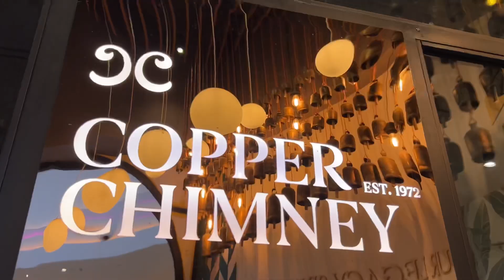Unlimited Buffet in Copper Chimney | Nexus Mall Seawoods | Best Restaurant In Navi Mumbai | FoodVlog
Veg/Non-veg Buffet Starting Just At Rs.800 | Copper Chimney Seawoods| Best Food in Navi Mumbai

They serve extensive options in a la carte.

Name      - Copper Chimney
Address  - 1, Seawoods Station Rd, Nerul East, Sector 40, Nerul, Navi Mumbai, Maharashtra 400706

We are two foodie engineers venturing through local eats and beyond.

Zomato - Follow my food journey on @zomato!

Nonveg kebab
Veg food
Veg buffet
Buffet in navi mumbai
Vegetarian food
Kailash Parbat
Waffle Fusion
chocolate Waffle
Nutella waffle
Kitkat Waffle
Red velvet waffle
Pancake
Dairymilk pancake
Pancake recipe
Waffle recipe
Koparkhairne Street Food
Seawoods navi mumbai
Kharghar navi mumbai
Nerul navi mumbai
Mumbai Street Food
Thane Street Food
Places to visit in navi mumbai
Food review
Food vlog
Navi Mumbai Food
Resturants to visit in Navi Mumbai
Cafe in navimumbai
Navi Mumbai Khaugalli
Navi Mumbai Food Review
Thane Khaugalli
Must visit places in navi mumbai